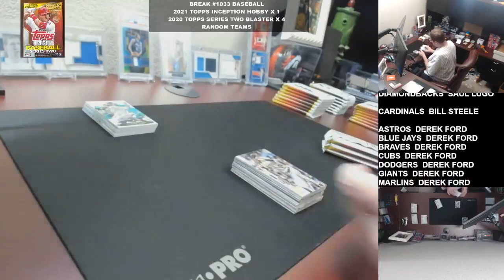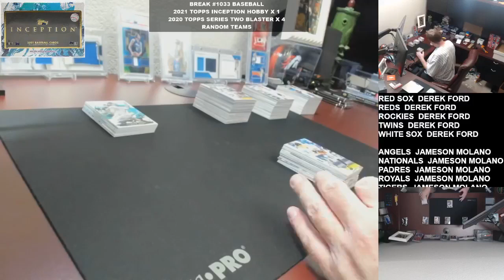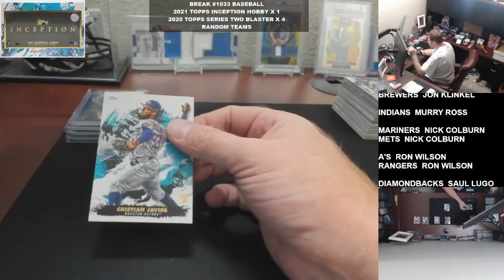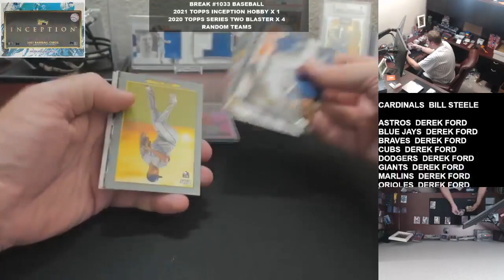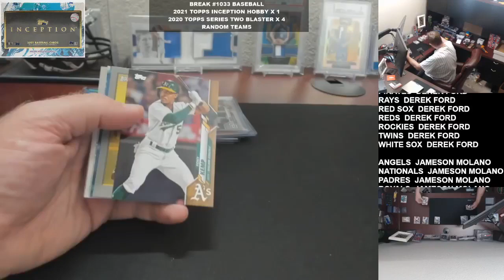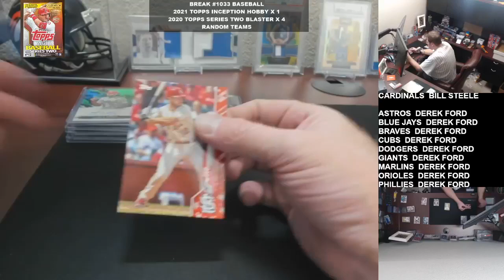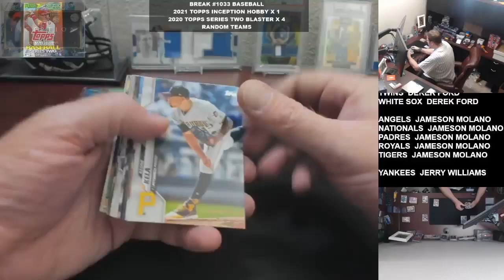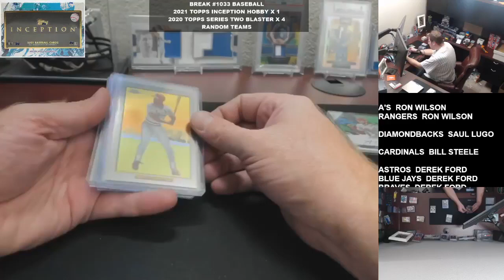Break #1033 Baseball 21 Topps Inception x 1 & 20 Series Two x 4 Random Teams 11 11 2021